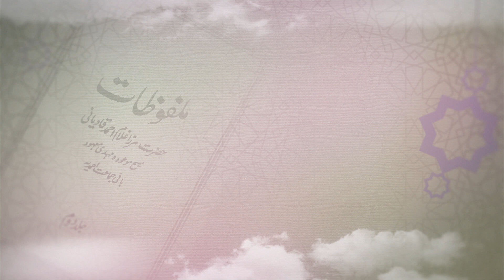Dars-e-Malfuzat | Offenbarungen existieren auch Heute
"Ramadhan 2021 Tag 12 | 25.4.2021
MTA Germany präsentiert exklusives Ramadhan Programm.
In diesem Programm präsentieren wir Ihnen täglich um 17 Uhr eine Auswahl der Schriften des Verheißenen Messias (as).
Diesmal behandelt Murabbi Said Ahmad Arif Sahib das Thema: Offenbarungen existieren auch Heute.